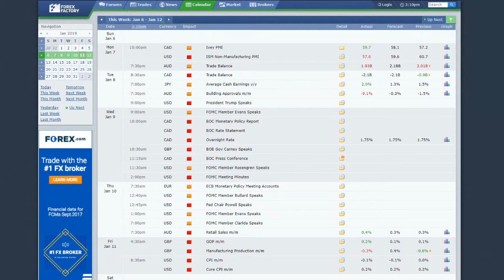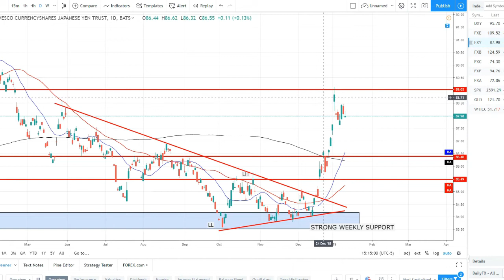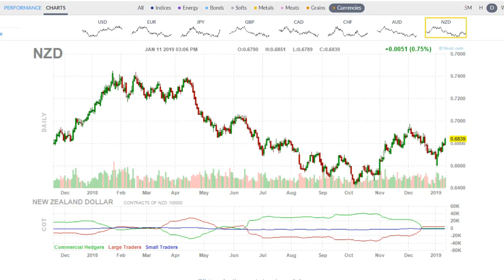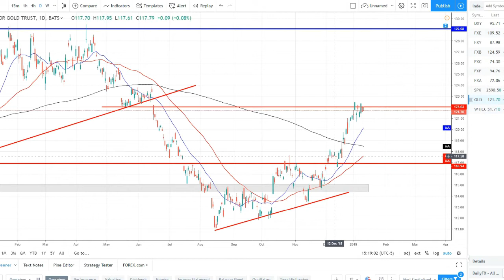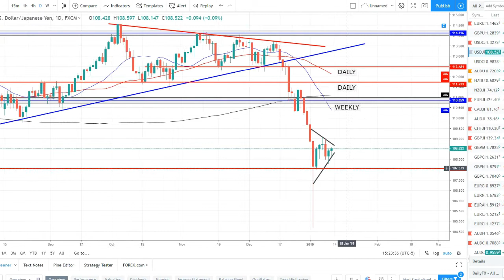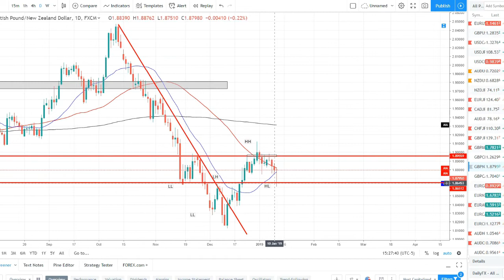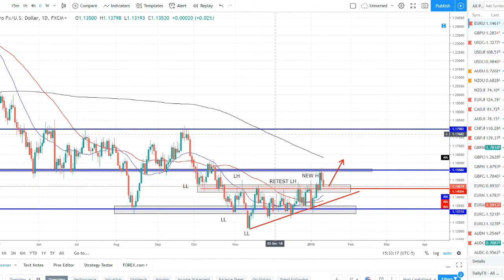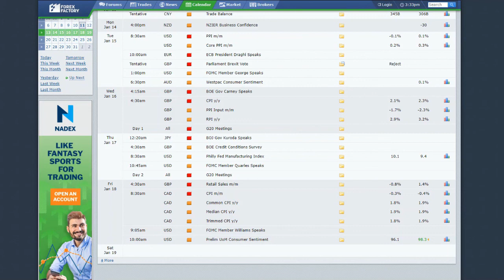Forex Market Update Week of January 11th - Technical Analysis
Core FX brings you a full market breakdown for the week ending January 11th, 2019. I am a professional Forex trader, and trade a managed account for a Trading Firm in the US. I will dive into a full breakdown on exactly what has happened this week in the Forex markets, primarily in the form of technical analysis. I will dive into each major currency's index, as well as all the USD major pairs and my personal watch list for this coming trading week. Everything you need to be prepared for your trading next week will be in this video. be sure to check out the links below if you would like to learn more about Core FX!